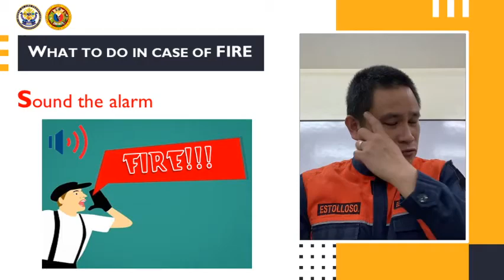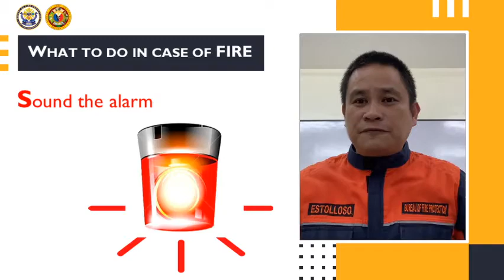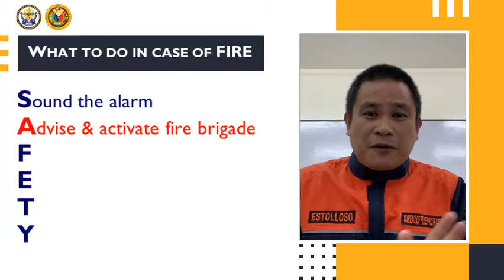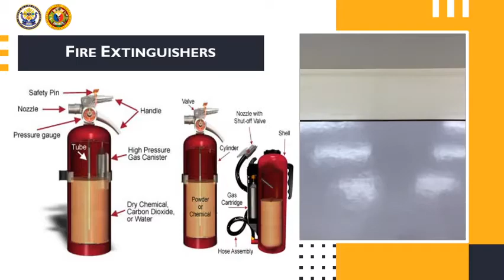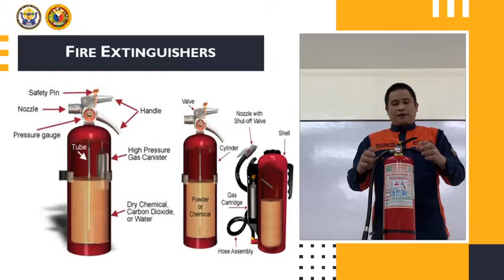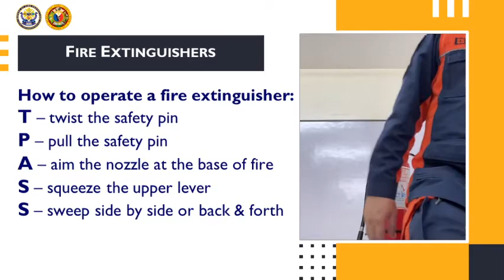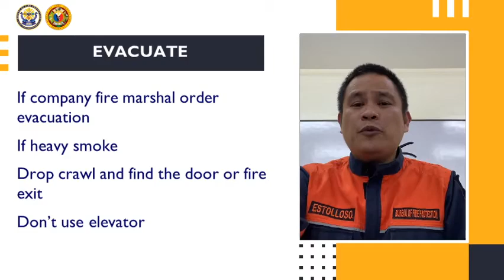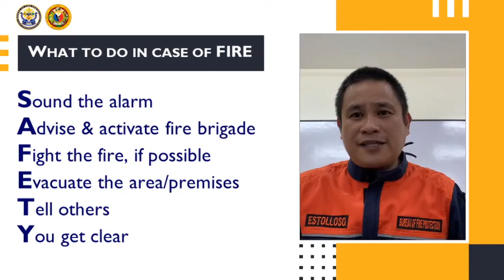BFP XI - DCFD Fire Safety Orientation